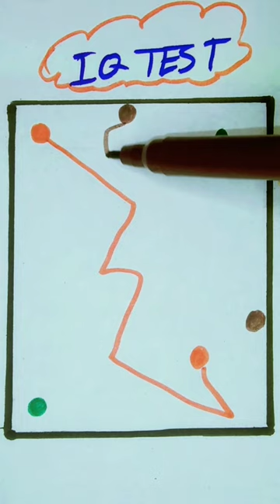IQ Test | dielison art |Solution Video | Connect the dots